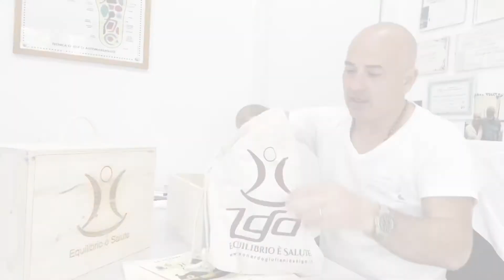Le scarpe del pellegrino (via francigena)